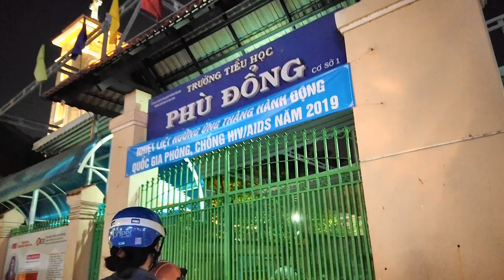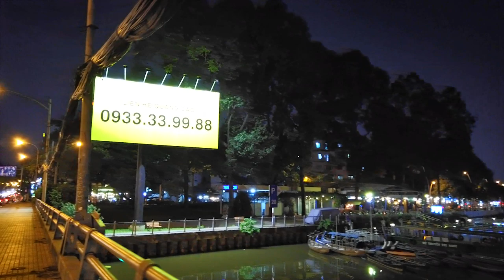Giáo Xứ THỊ NGHÈ Quận Bình Thạnh Sài Gòn Mừng Giáng Sinh 2019 (Hang Đá Khổng Lồ)